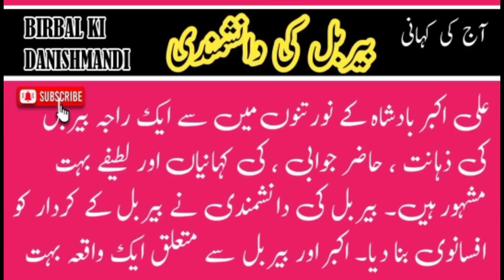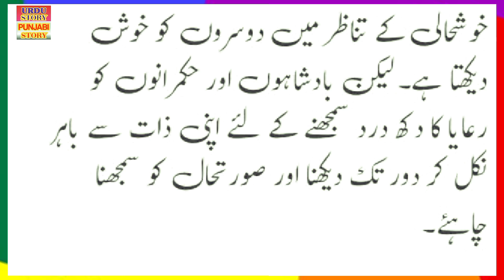BIRBAL KI DANISHMANDI Urdu Storey Audio Voice Ka Sath || آج کی کہانی ( بیربل کی دانشمندی )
BIRBALKIDANISHMANDIUrduStoreyAudioVoiceKaSath || آج کی کہانی ( بیربل کی دانشمندی )

Stay in the loop by following [Your Channel Name] on [social media links]. Join us in celebrating the art of Urdu storytelling.